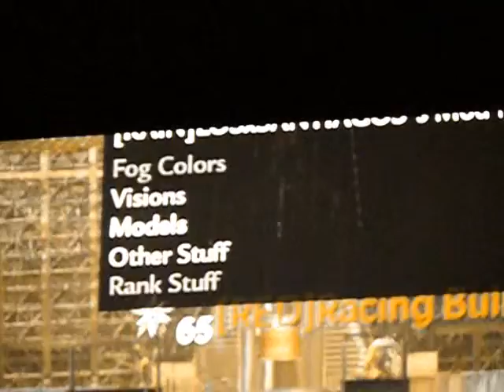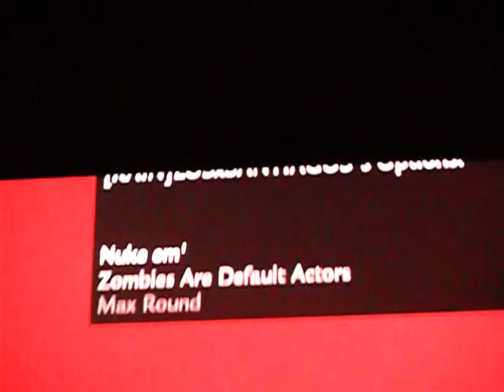COD WAW LOSxsantiagos modded lobby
1600ms=4 people for my lobby , 1month=1 person,48hr trial=modded zombies only